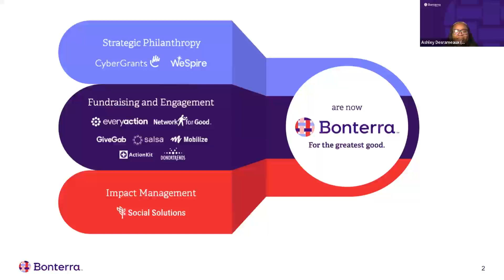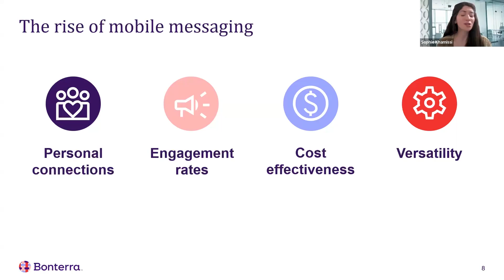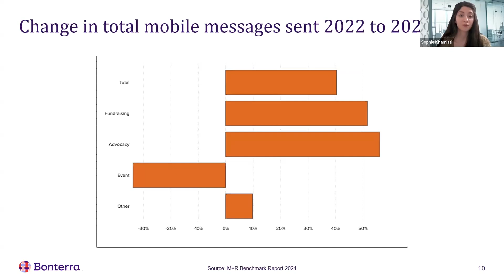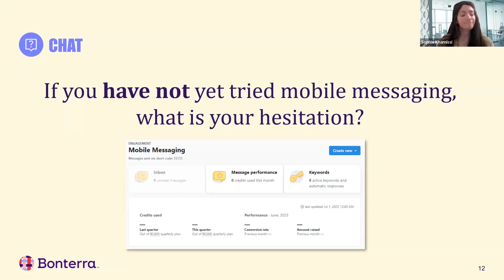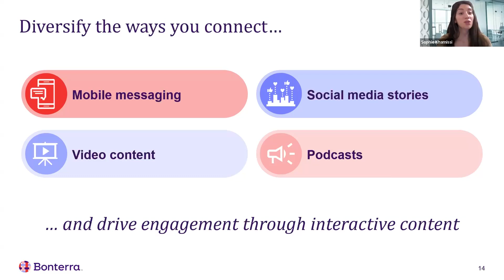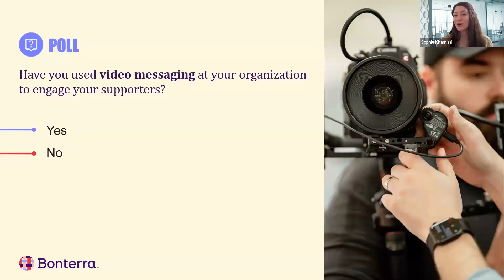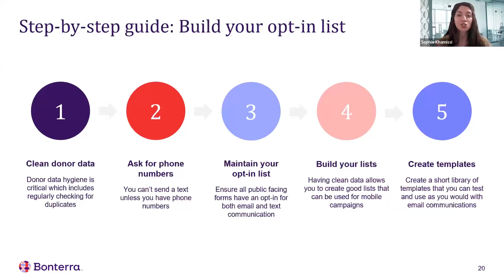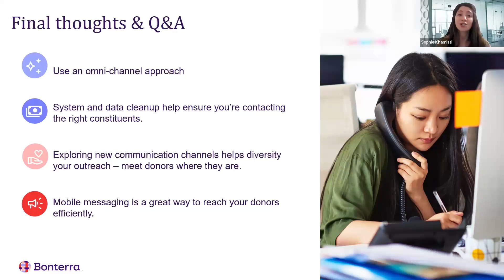Boost donor engagement with mobile messaging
Last year, mobile messaging volume increased by 40% and raised $92 for every 1,000 messages sent, according to our friends at M+R.

As the nonprofit digital fundraising landscape evolves with the rise of mobile messaging, how can you make the most of this trend?

Discover more tools to identify, involve, and inspire your nonprofit supporters ✨🤝 ➡️